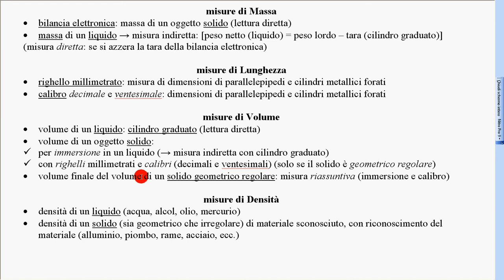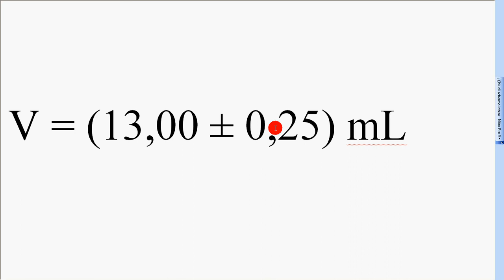misure volume per immersione